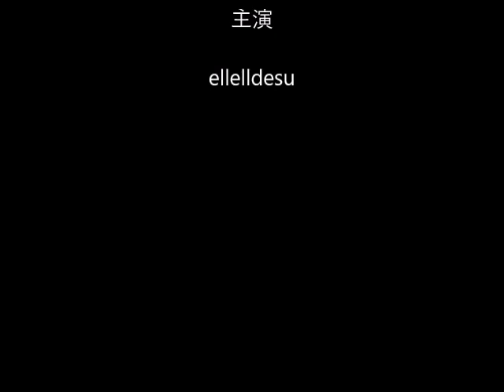DOLLKII WB bath towel 02MR Doll mask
ただ今の気温は２６℃です。夜になるととても涼しく感じられます。
もうすぐ秋ですね。夏の終わりに何か寂しさを感じるのでした。